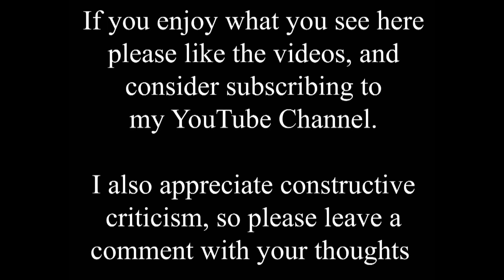What has Lincoln probably lost more of than pubs?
Everywhere changes over time, for better and worse, and these time shift videos have shown many of those changes over the years around Lincoln. Lost pubs have featured heavily of course, and we all know the social changes that have led to the decline of pubs everywhere. But another major decline is in the number of corner shops.

I've said before how there used to be 3 corner shops within 100 yards of where I lived as a kid in the 1960s, and two more within 200 yards, including a butcher and a post office. They all disappeared a long time ago of course.

This is 60 Boultham Park Road, on the corner of Sunningdale Drive. It is now a private house, but it used to be a corner shop as shown in the old photo. I have no idea when it changed, or when the old photo was taken maybe someone will know? Who was "Patrick" as shown on the shop front, was that a Christian name or a surname? I believe that most of the houses in this area were built during the expansion of Lincoln between the wars in the last century, 1920-30s, so I assume the shop dates from the same period.

There are a lot of buildings like this around the city, and I think the cut away corner shape where the entrance used to be gives away the past life as a corner shop.